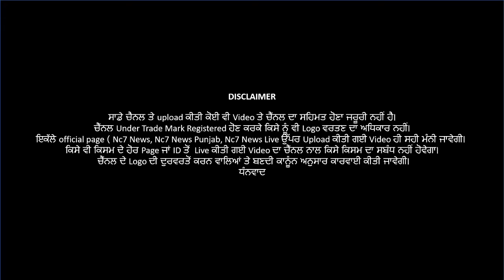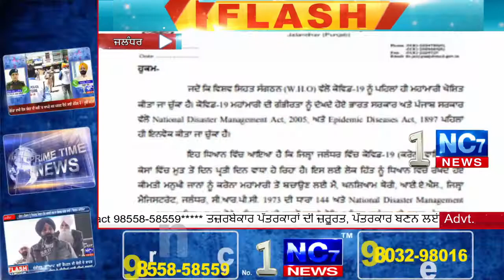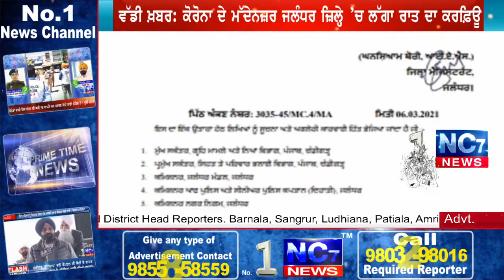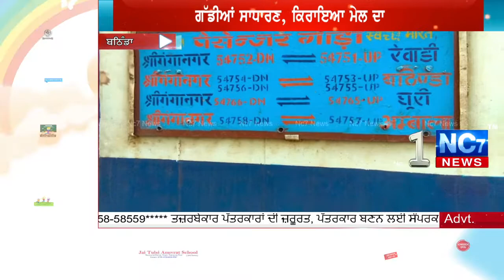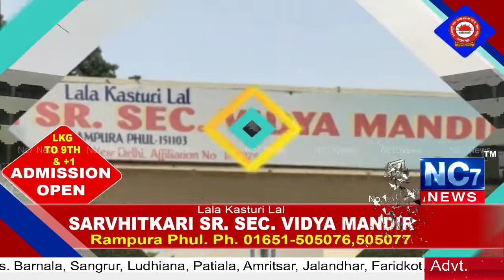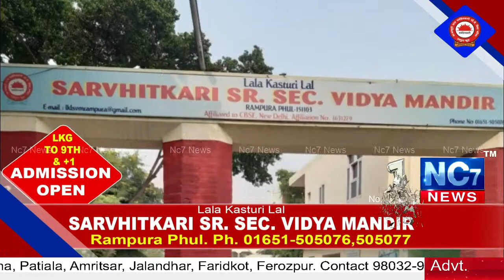Prime Time Bulletin | ਇੱਕ ਨਜ਼ਰ || ਜਾਣੋ ਦੇਸ਼ ਦੇ ਤਾਜ਼ਾ ਹਾਲਾਤ | Nc7 News || Punjabi Khabra | 6 March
Prime Time Bulletin | ਇੱਕ ਨਜ਼ਰ || ਜਾਣੋ ਦੇਸ਼ ਦੇ ਤਾਜ਼ਾ ਹਾਲਾਤ | Nc7 News || Punjabi Khabra